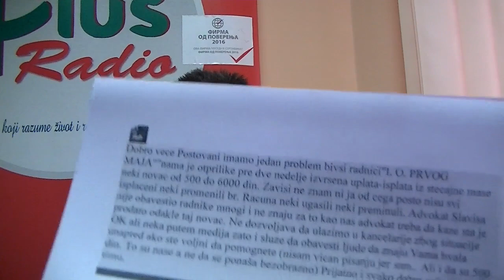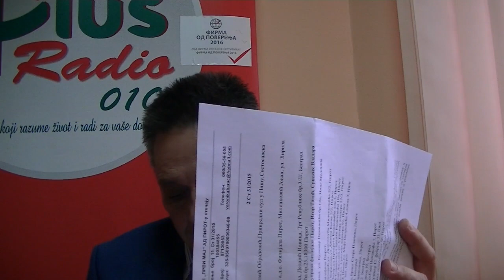Slaviša Stamenović, advokat 1600 radnika IO "Prvi maj" Pirot, 9.11.2021.